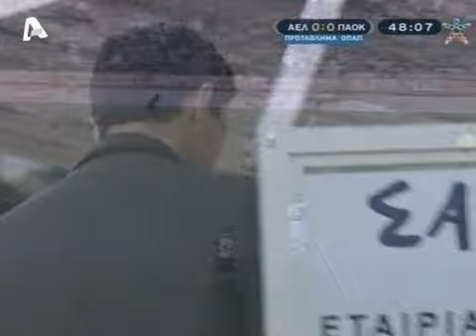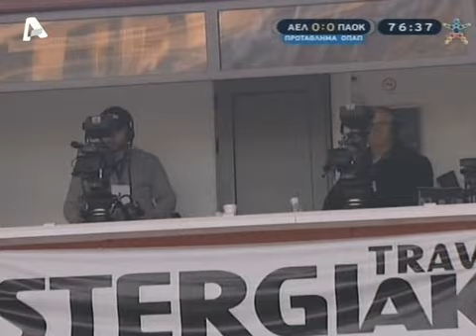26η ΑΕΛ-ΠΑΟΚ 0-0 2008-09 2ο ημίχρονο